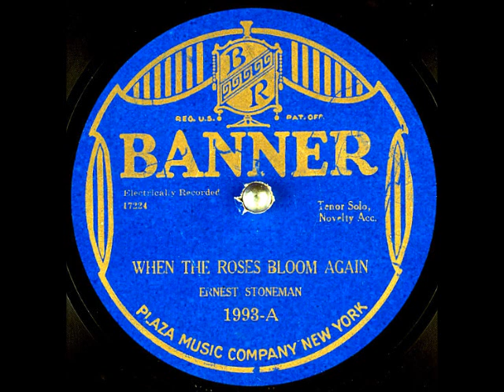When the Roses Bloom Again ~ Ernest Stoneman with Novelty Acc. (1927)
Title: When the Roses Bloom Again
Artist
Label: BannerRecords 1993-A
Matrix / Runout: 7224-1
Flip-side: Hand Me Down My Walking Cane
Composer(s): GusEdwards and WillCobb
Year: #1927
Genre: Country